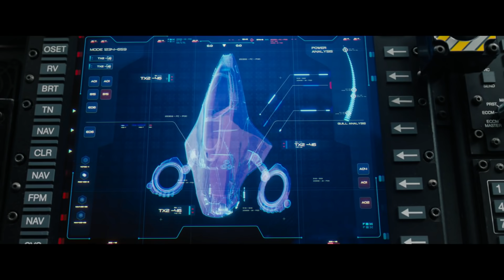Sonic the Hedgehog - Official Movie Clip (Jim Carrey, James Marsden)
Sonic confronts the villainous Dr. Robotnik (Jim Carrey)  in this scene from the family-friendly video game movie.

Sonic the Hedgehog is a live-action adventure comedy based on the global blockbuster videogame franchise from Sega that centers on the infamously brash bright blue hedgehog. The film follows the (mis)adventures of Sonic as he navigates the complexities of life on Earth with his newfound - human - best friend Tom Wachowski (James Marsden).

Sonic and Tom join forces to try and stop the villainous Dr. Robotnik (Jim Carrey) from capturing Sonic and using his immense powers for world domination. The film also stars Tika Sumpter and Ben Schwartz as the voice of Sonic.